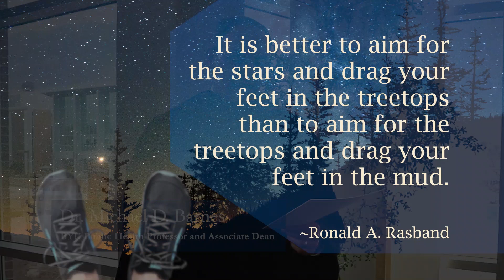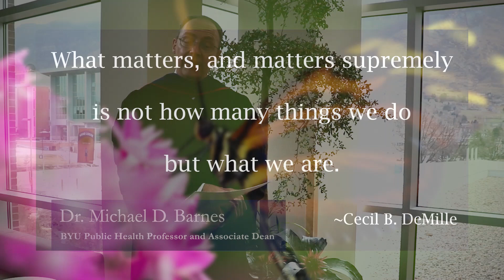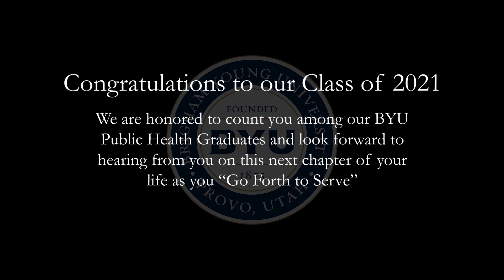2021 Public Health Faculty Graduation Video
To commemorate the graduation of our 2021 BYU Public Health Graduates we have pulled together some words of wisdom and congratulatory remarks from the BYU Public Health Faculty members.

Congratulations BYU Public Health class of 2021!

to see more about our 2021 graduates.